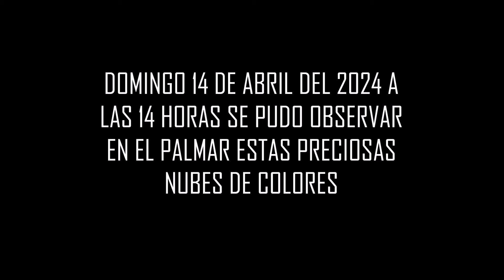Al Final - Lilly Goodman - (Nubes de colores)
En El Palmar, Santiago De Anaya México se pudo observar estas nubes de colores, video dedicado a todos los del Palmar.